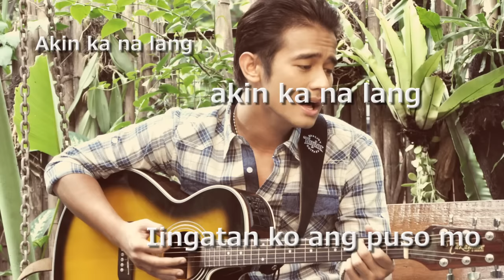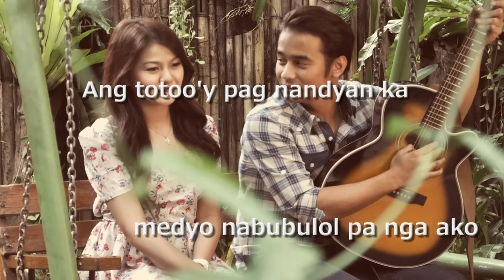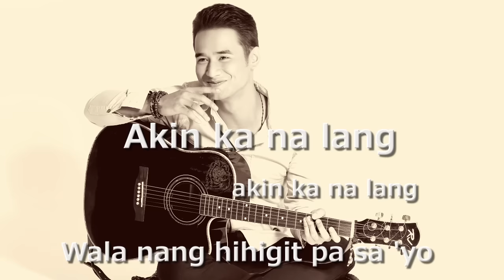JM De Guzman - Akin Ka Na Lang (Official Lyric Video)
Official Lyric Video of "Akin Ka Na Lang" by JM De Guzman. (C) 2013 Ivory Music & Video, Inc.

TENSIONADO tracklisting:
1. Akin Ka Na Lang (feat. Jaq Dionisio)
2. Have I Told You Lately
3. Tensionado
4. Warrior
5. Terrified (feat. Suy)
6. Lost In Space
7. Stupidest
8. Don't Give Up On Us